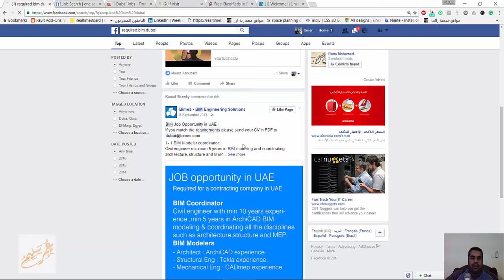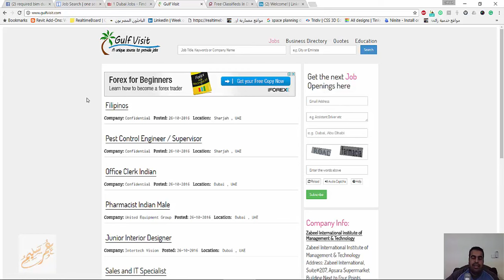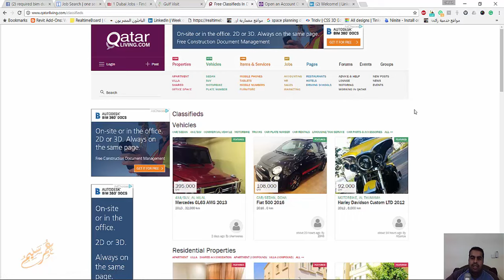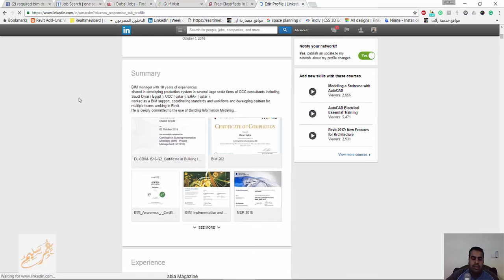كيف تبحث عن عمل في الفيسبوك و لينكد ان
videos